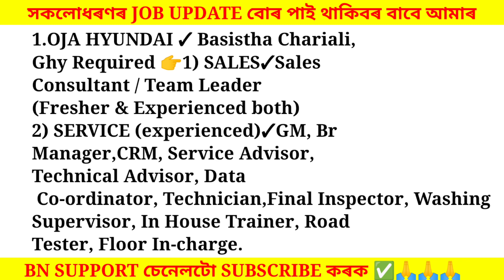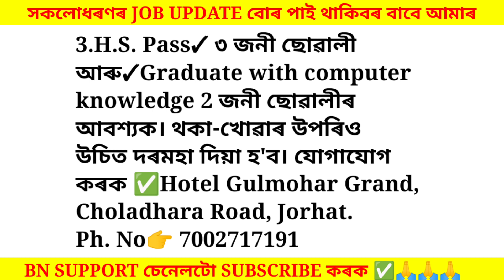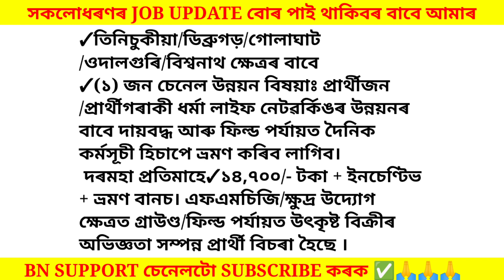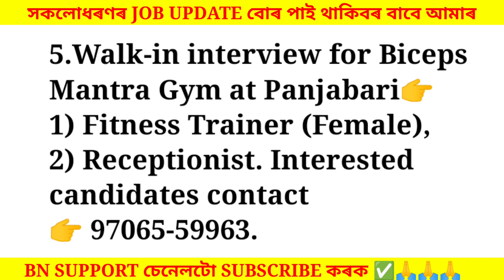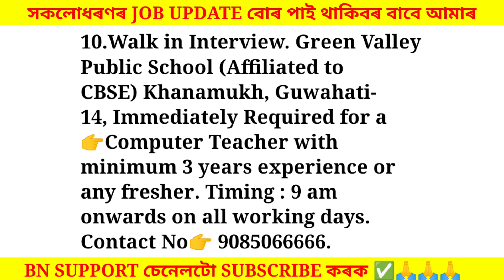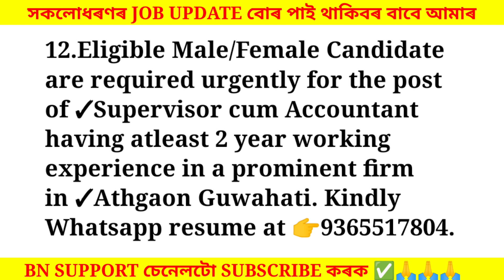Assam Private Jobs 2023 | Private Job in Assam | Assam job news Today | Assam job information #375